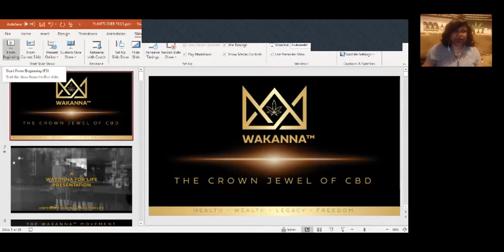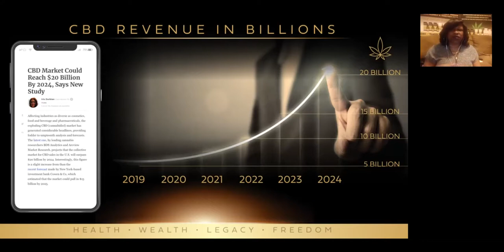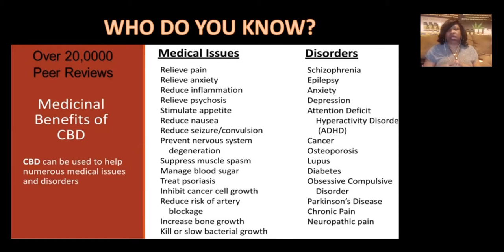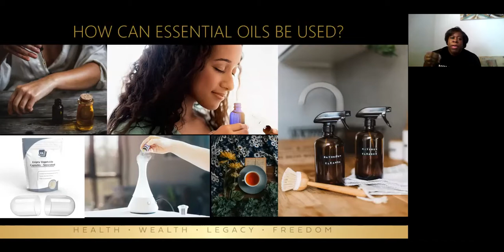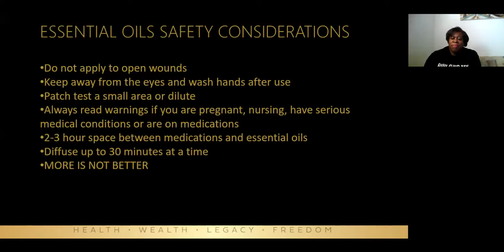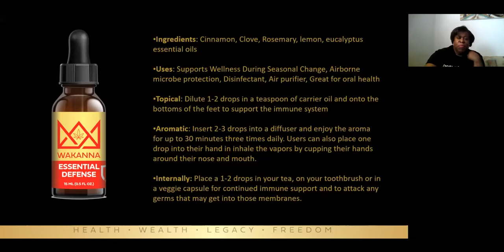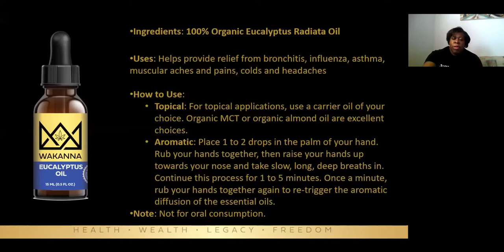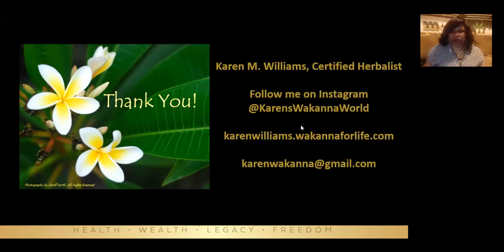EUCALYPTUS AND PEPPERMENT SPRAY